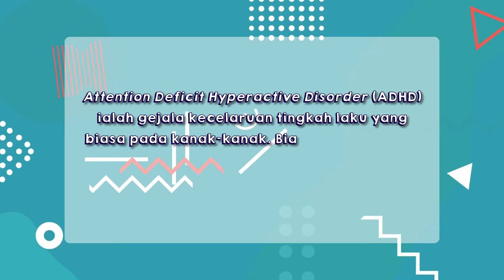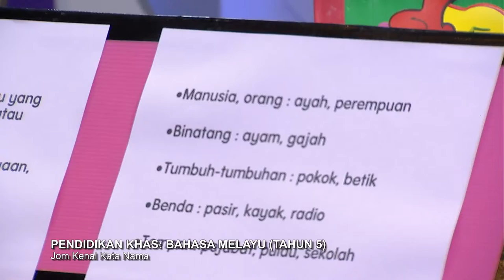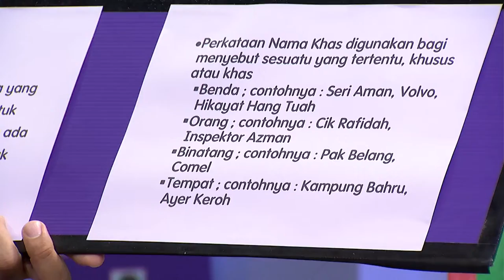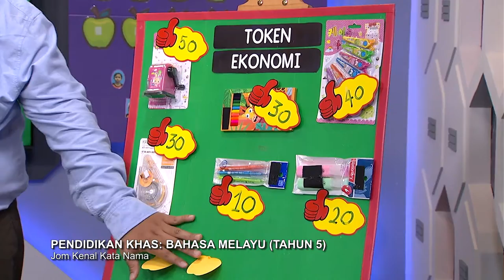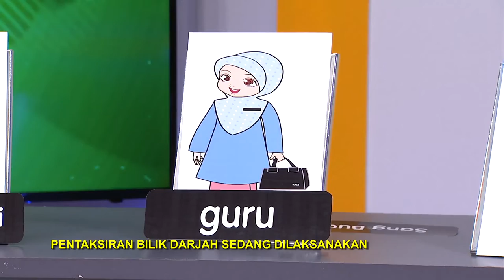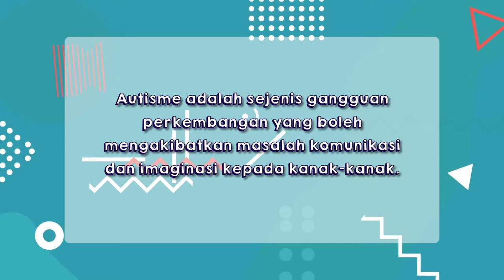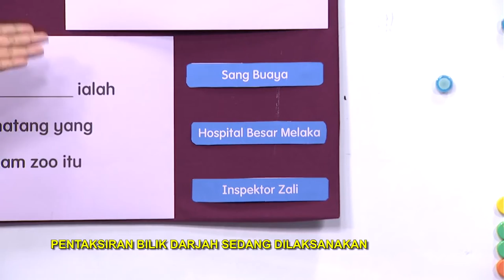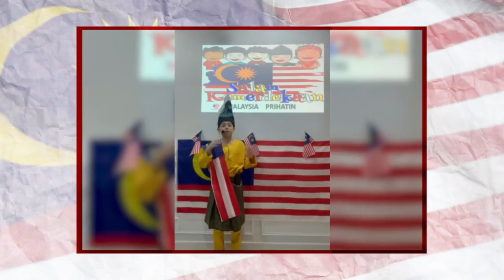DidikTV SR Tahap 2 Ep 34 Pend Khas Bahasa Melayu Jom Kenal Kata Nama